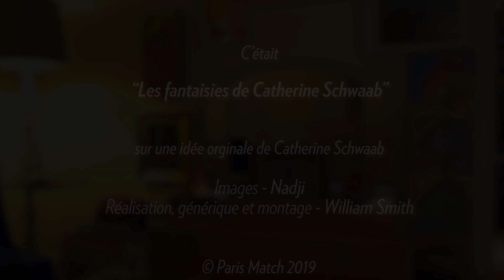Couleur corail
En hiver, réveiller son teint est une priorité. Le froid  resserre les vaisseaux, donc vous pâlit, agresse le corps et le derme qui rougit, le vent fait pleurer les yeux, accentue les cernes... Bref, en hiver on a souvent mauvaise mine. Alors il faut recourir à des artifices. La couleur près du visage est une façon facile de tromper l'ennemi. Et le corail est providentiel.